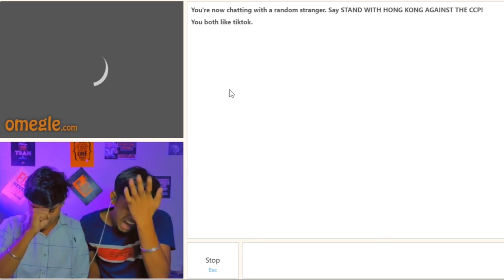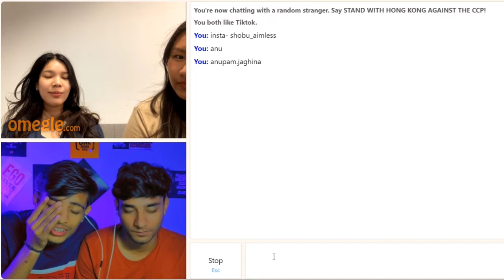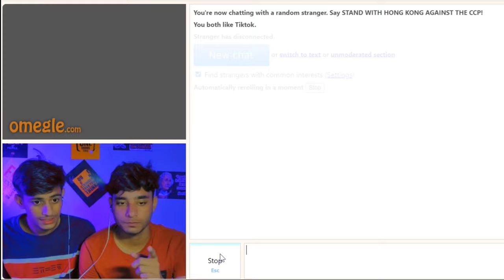She Stole My Heart On Omegle | Funniest Omegle Ever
This Omegle video is only for entertainment
If anyone want to give some suggestions or implementation idea then you can comment on comment box
Watch Omegle funny video watch OMEGLE video

THANKS
omegle india
indian on omegle
indian omegle
omegle
omegle funny moments
omegle trolling
omegle indian
omegle funny
found my love on omegle
omegle fun
adarshuc
omegle
omegle funny
funny omegle
funny omegle moments
indian omegle
indian boy russian girlfriend omegle
omegle flirting
picking up girls on omegle
omegle india
omegle
omegle funny
omegle prank
omegle funny moments
hot girls
omegle hot
omegal hot girl
omegle video
omegle app
omegle funny video
mra op
omegle videos youtube
omegle videos
omegle live
omegle india
carryminati omegle
adarsh singh
indian on omegle
funny omegle
omegle indian
omagle
adarshuc
omegel
omegle sexy
adarsh uc
hot omegle
omegle girl
omegle girls
adarsh Singh
indian omegle
omgle
omegle trolling
omegle fun
ramesh maity
nimish kapoor
omegle singing
omegle roasting
omegel